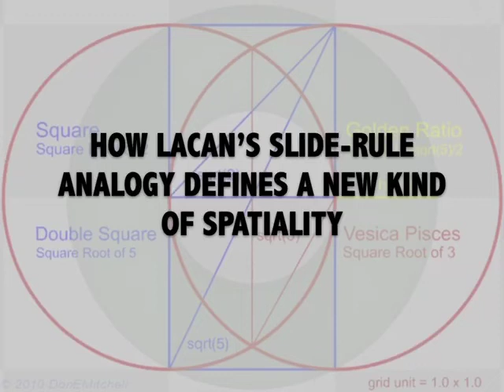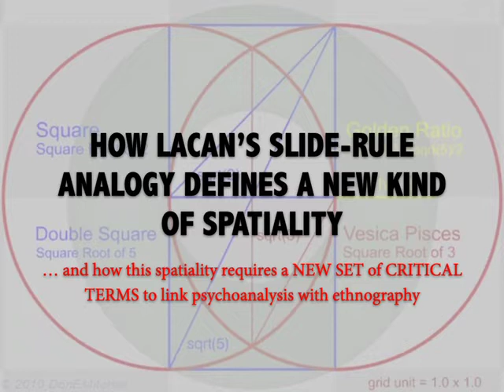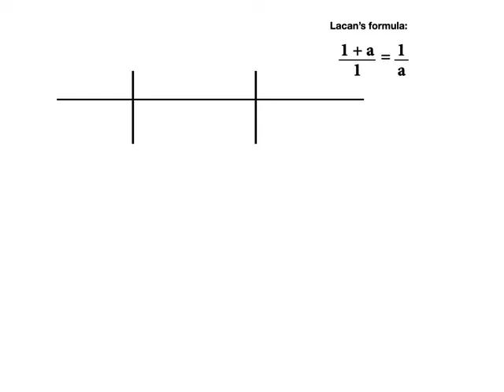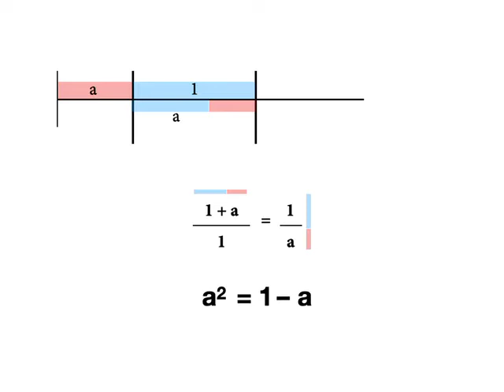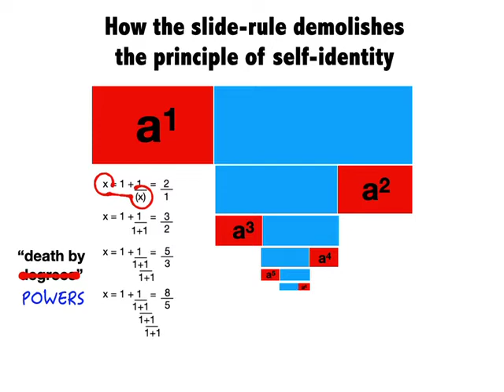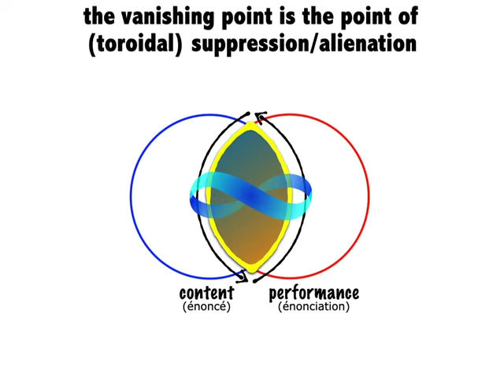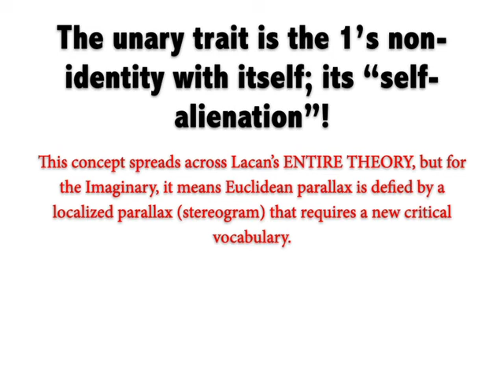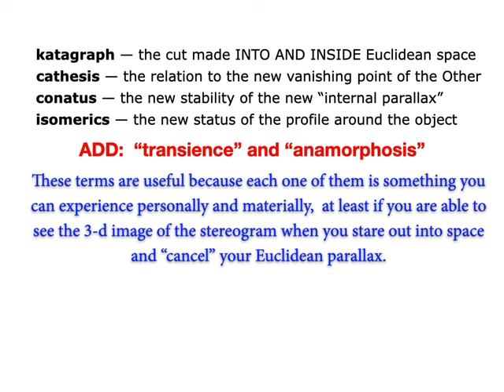Lacan's Slide-Rule Analogy Reveals the Need for New Critical Terms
This video extends earlier presentations of Lacan's "slide-rule" analogy, found in Seminar XIV, "The Logic of Phantasy." It shows how Lacan's visual transformation of the Fibonacci ratio produces a "stereogram" spatiality inserted into the midst of Euclidean perspectivalism, which he associates, via the toroidal diagram of repetition to alienation/suppression, to a new spatiality with its own parallax principles. This new parallax requires new critical terms to expound: katagraph, cathetus, conatus, and isomerics … which expands to add the tesseræ, transience, and anamorphosis. For an explanation of these, see "Six (or Seven) New Critical Terms," under "working papers"